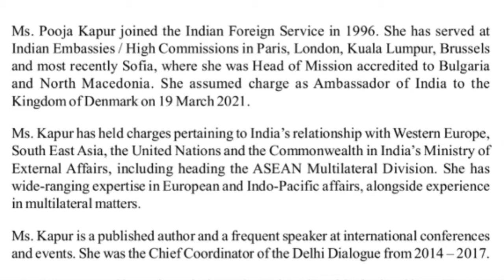Indian Ambassador Ms.Pooja Kapur presented her credentials to the Queen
On 26th Due to corona crisis the ceremony was kept very simple..